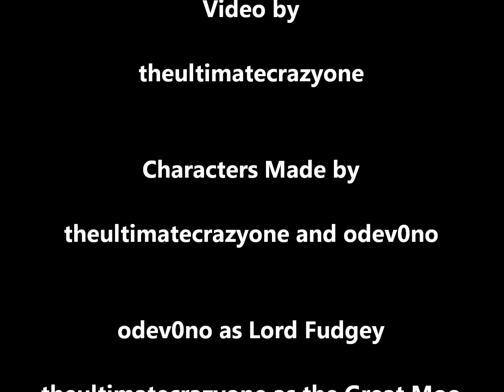Moo the Story Series 1 Episode 3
the Great Moo fight the Frozen Blob